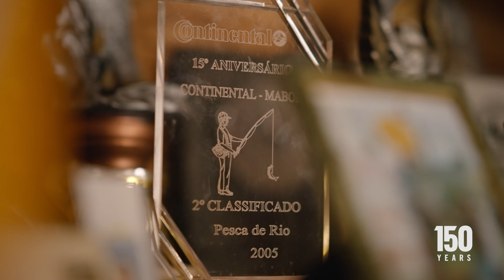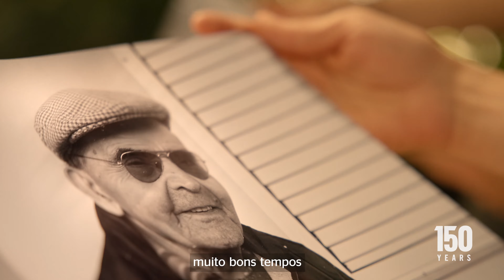5 gerações a trabalhar na Continental - Emília Sá - Heartbeat Stories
A Continental é muito mais do que apenas um empregador, para muitos colegas em todo o mundo. Em muitas das nossas localidades, somos um dos maiores e mais importantes empregadores da região. Portanto, não é incomum que diferentes membros de uma família trabalhem connosco ao mesmo tempo - muitas vezes até por várias gerações.
É particularmente impressionante que cerca de 134 anos de trabalho estejam concentrados na Continental! E é exatamente há quanto tempo os membros da família de Emília Sá trabalham nas nossas empresas em Lousado, Portugal.